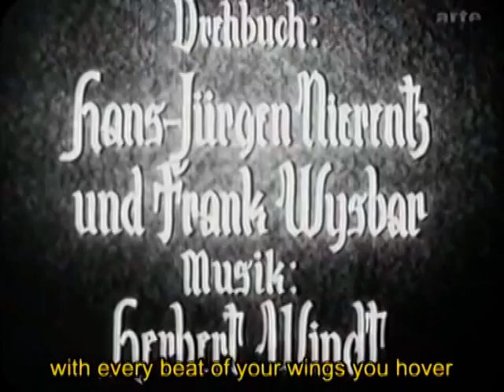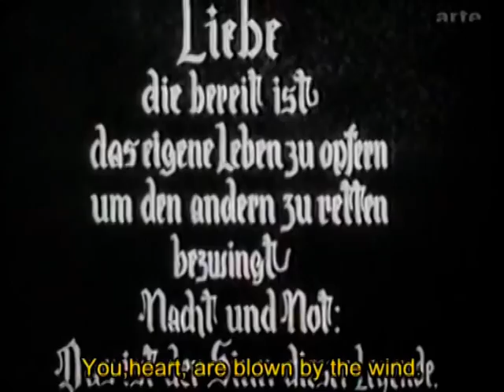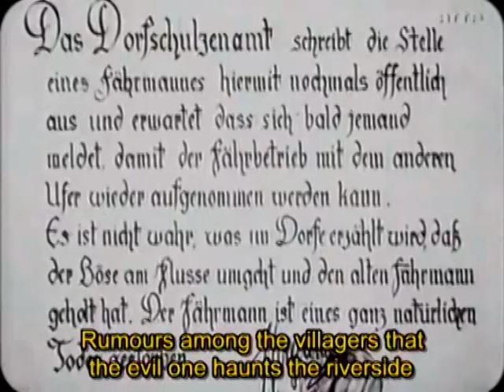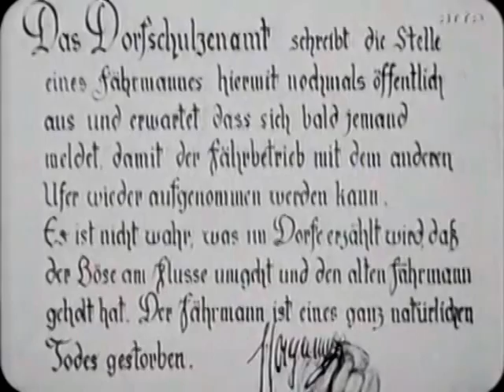Frank Wysbar, Fährmann Maria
Fährmann Maria is a German feature film by Frank Wysbar from 1936. It was made from mid-August to October 1935 in the Lüneburg Heath not far from Hof Tütsberg near Schneverdingen (Heber town) and Soltau. The interior shots were made in Berlin studios. On January 7, 1936, the premiere took place in Hildesheim.  Like Ingmar Bergman's later film The Seventh Seal, Fährmann Maria is the story of a living person's struggle with the personification of Death.

A very beautiful legend film, which is more committed to the tradition founded by Fritz Lang's tired death than Leni Riefenstahl's Blue Light. (Christa Bandmann / Joe Hembus: Classics of German Sound Film, Munich 1980, page 204)

Thanks to great atmospheric coherence, dramaturgical precision and a strong lyrical note, this legendary film is one of the best German works in the genre of fantastic film. The unconditional credibility that the fascinating Sybille Schmitz is able to give to the metaphysical traits of the title character also plays a large part in this. In America, to which he emigrated in the late 1930s, Wysbar made a flatter remake (Strangler of the Swamp, USA 1945) enriched with horror elements. (Thomas Kramer (ed.): Lexicon of German Film, Stuttgart 1995, page 97)

Wysbar's artistically most mature film (…): Fährmann Maria, a legend that love is stronger than death. It almost sounds like a provocation, since the heroine of this legend is a woman from nowhere, she has no fatherland, is persecuted and seeks protection in the land of forests and swamps. (...) It is surprising that the film, in which reality and dream merged into a whole, in which unknown persecutors appeared, who came in black uniforms at night, could save themselves from the intervention of censorship and the thundering blows of the regime press. Perhaps the co-author of the screenplay Hans-Jürgen Nierentz, the future Reichsfilm dramaturg, was a "persona grata" in the NSDAP, a protective shield. (Jerzy Toeplitz: History of the Film, Volume 3: 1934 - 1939, Berlin (GDR) 1982, page 275/276)